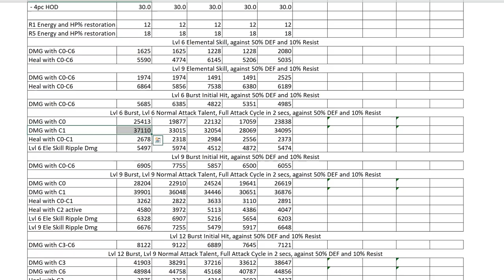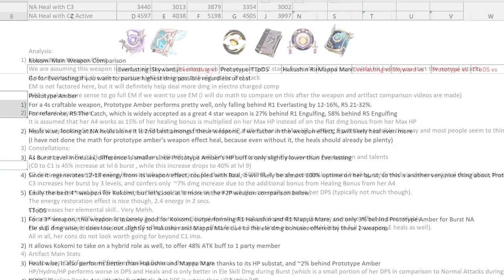Kokomi Banners Review! C1 Kokomi or R1 Everlasting Moonglow?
0:00 Intro
0:42 Kokomi Character Banner
3:51 Kokomi Weapon Banner
7:29 C1 vs R1
10:55 My Plans with Kokomi Release
13:02 Outro

Kokomi Math Guide 1 - Main DPS Kit, Constellations, Artifact Builds, R1 to R5! Good or Bad?

C3+ Baal Weapon Comparisons with Full Buff Team Runs! The Catch, PJWS, Homa, Skyward Spine, EL!

Both Skyward Procs and PJWS Off Field Stacks Do Not Work For Baal! Updated Weapon Comparison Math !!

Baal Math! ER or ATK Sands? ATK or Electro DMG Goblet? For These 5 Star Weapons!

Baal Math! F2P Weapon - The Catch! How Good Is It for Raiden Shogun? The Catch vs Engulfing

Baal Math! C0-C3, R1 vs R5 Engulfing Lightning! ER And Stats To Target! ATK vs Electro DMG Goblet!

As always, if you like the video, like and subscribe for more, and feel free to let me know what content you would want, and I'll look into providing them accordingly!

Thanks!